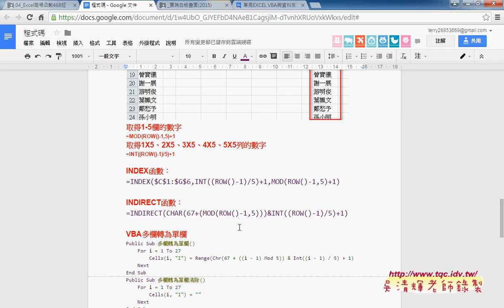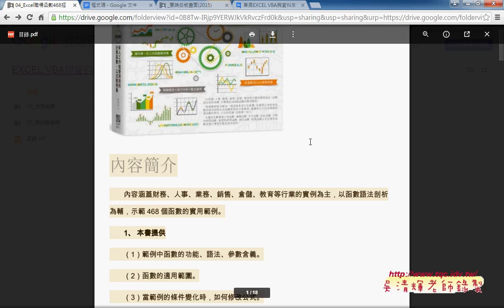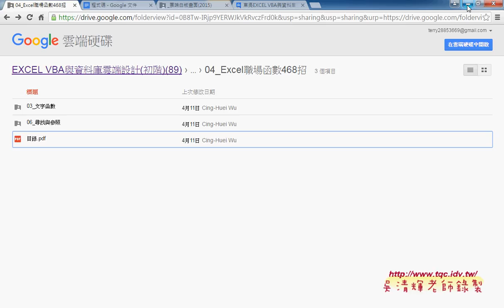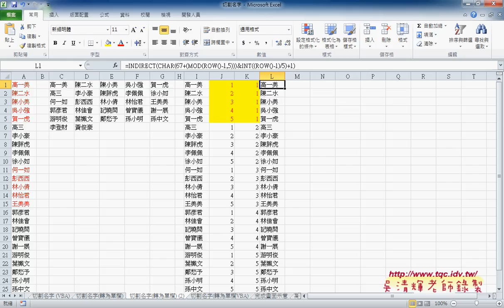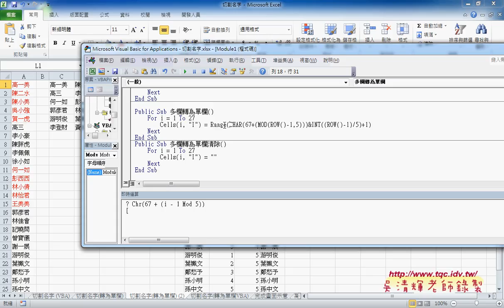04 INDIRECT函數轉為VBA說明與欄列鎖定EXCEL VBA雲端資料庫1